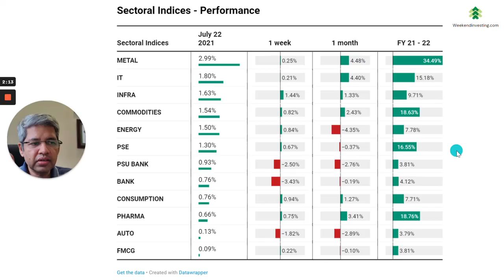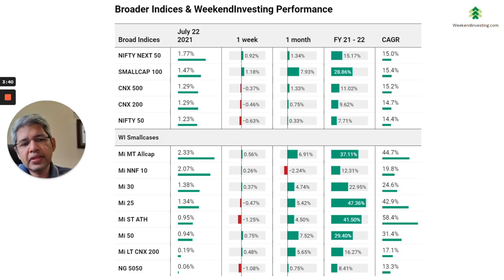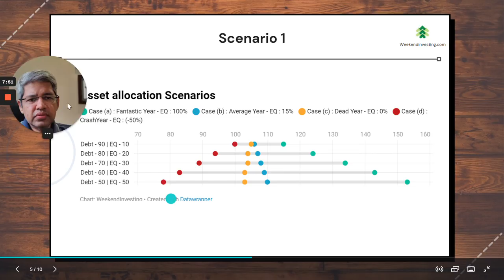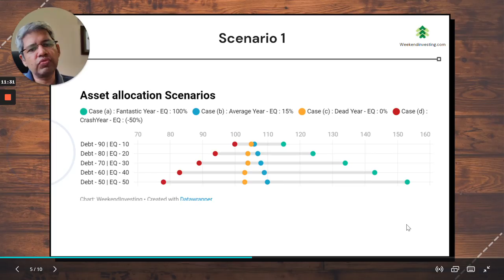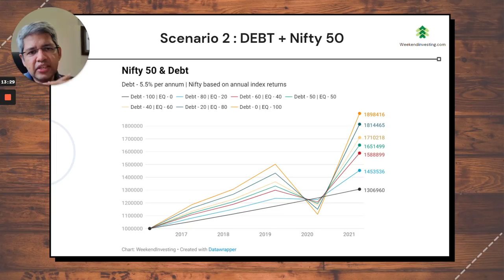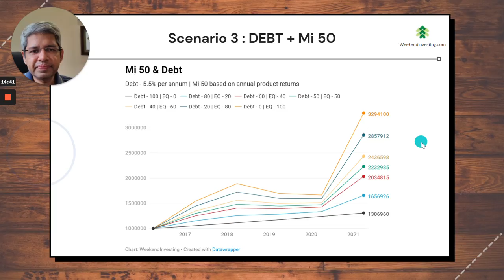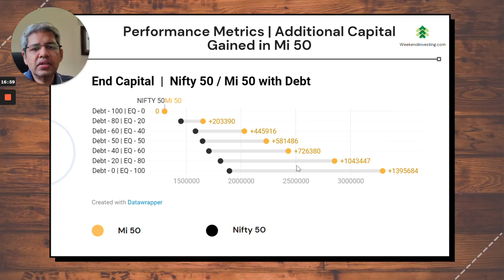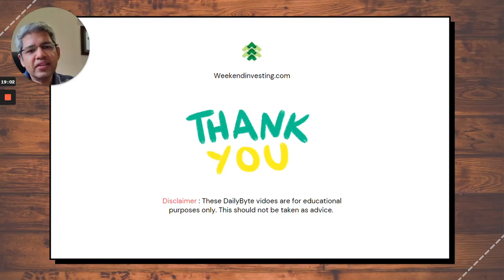Are you afraid of Allocating to Equities ? | Ep 57 | WeekendInvesting Daily Bytes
Episode 57 | July 22nd 2021

00:00 - Market Outlook
02:15 - WeekendInvesting Smallcase Performance
03:50 -  Are you afraid of Allocating to Equities ?

Are you afraid of Allocating to Equities ?